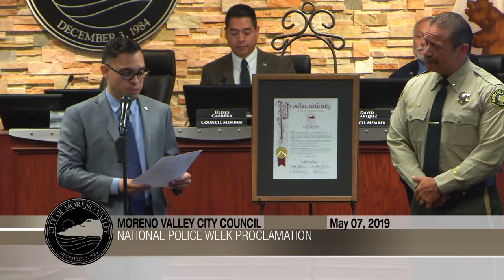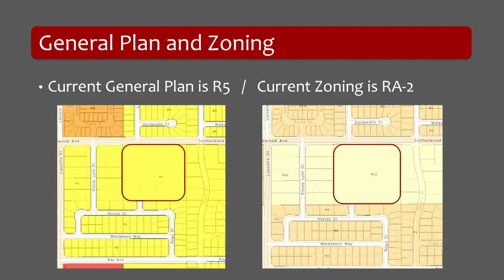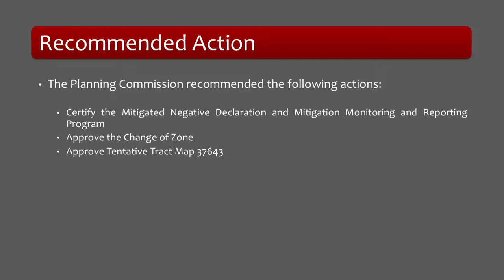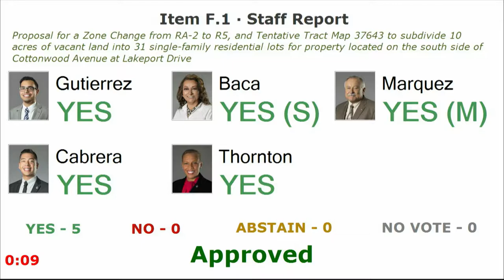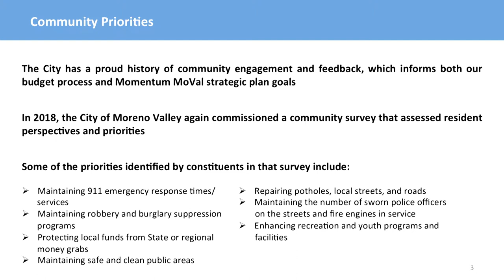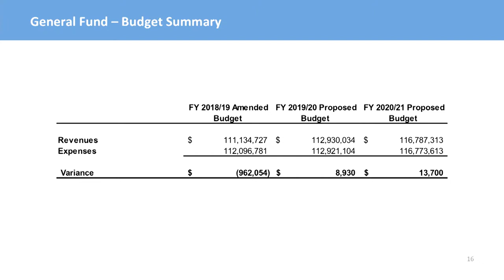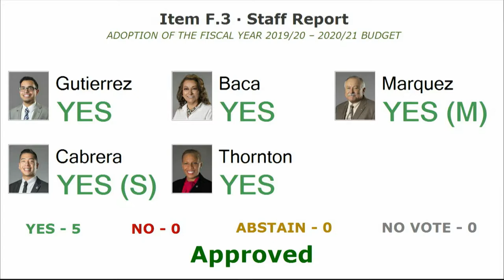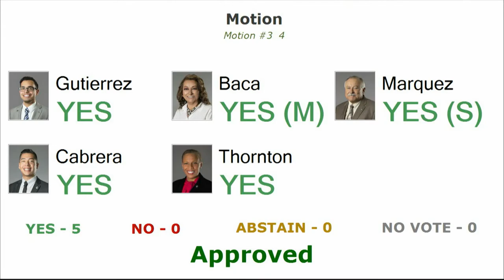City Council May 7th 2019